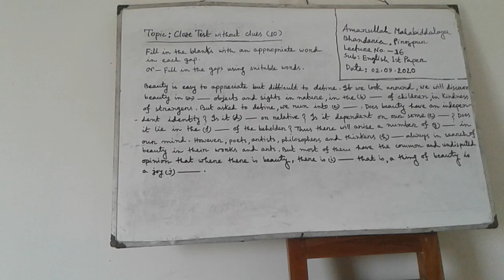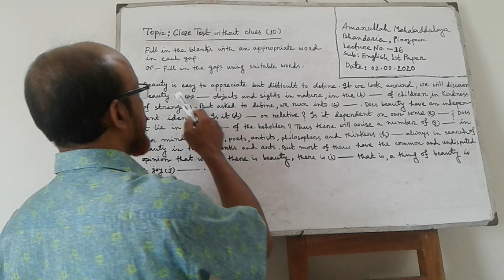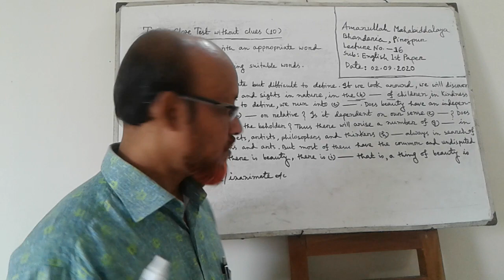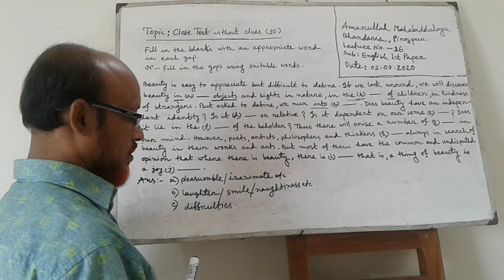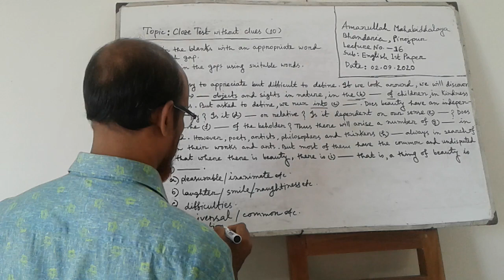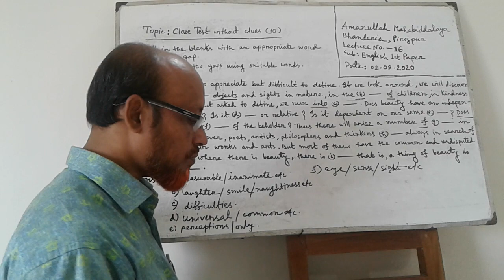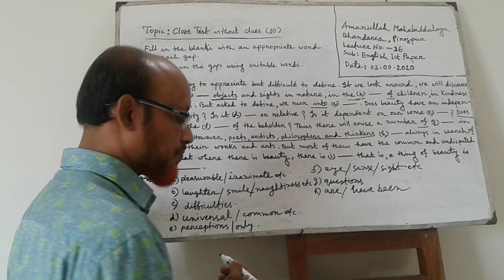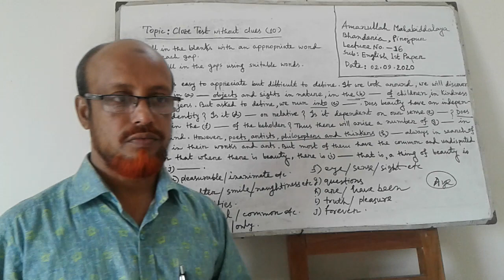Cloze Test without clues : 01